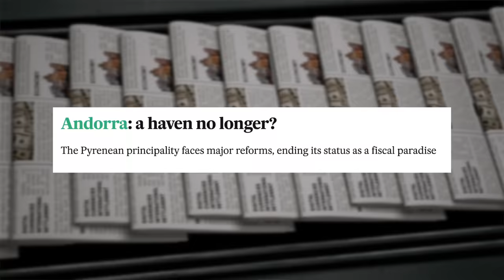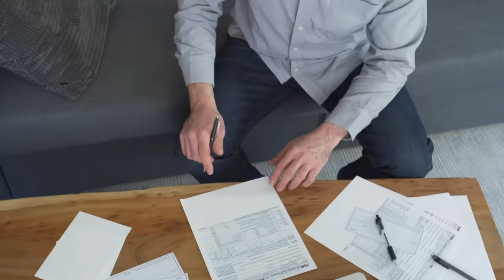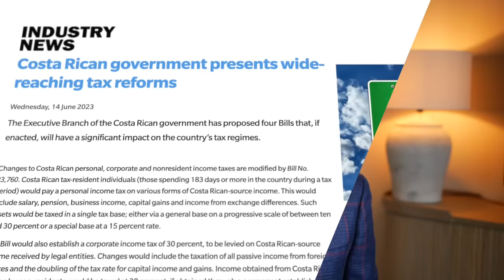Are Zero Tax Countries DEAD?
Is the era of zero tax truly over? In this video, we dive into the evolving landscape of global taxes and discuss recent changes that might have you questioning the future of zero tax. From the impact of the global minimum tax on big corporations to the resilience of tax-friendly countries and emerging opportunities, we uncover the nuances that headlines might overlook.

00:00 Start
00:20 Global Tax Landscape Changes
1:09 Global Minimum Tax
4:52 Less Territoriality in Taxes
8:40 Territorial Tax System Changes
10:04 Incentives from Countries
12:56 Tax-Friendly Places and Paperwork
15:12 Opportunities Beyond Zero Tax